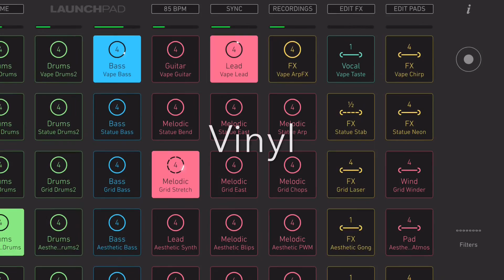Novation Launchpad IPad App | Vaporwave | Vinyl